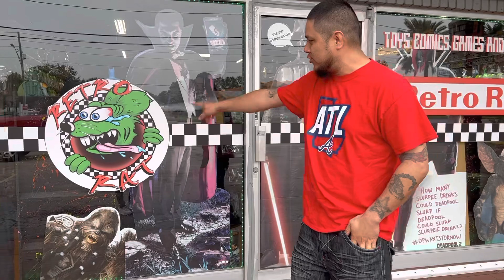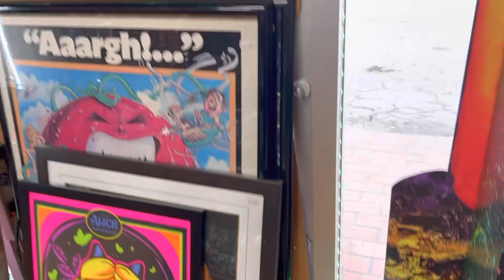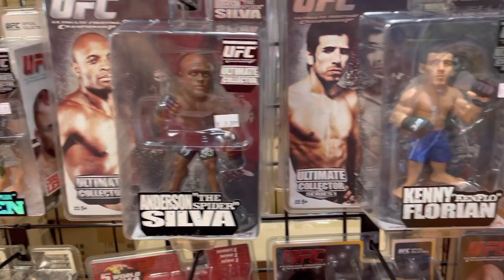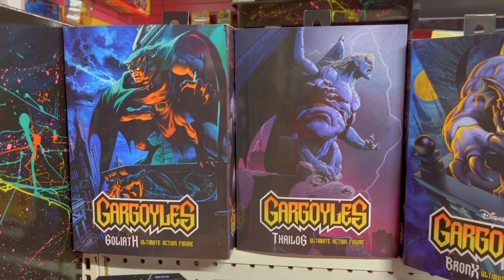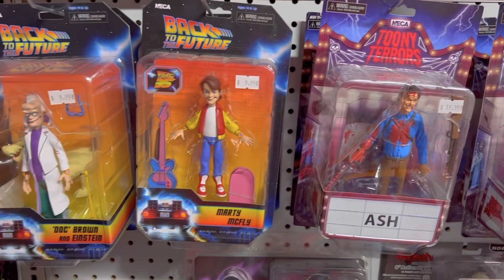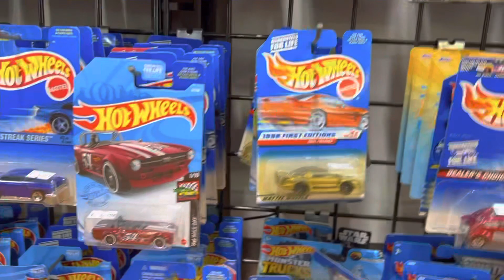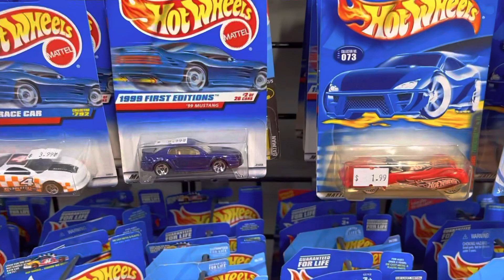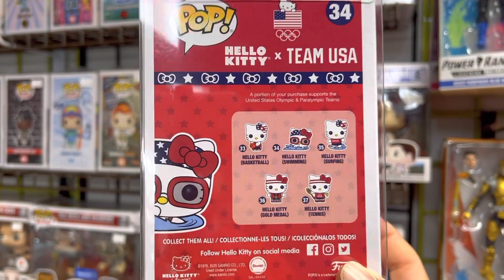VISITAMOS MEGA TIENDA DE COLECCIONABLES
Visitamos esta grandiosa y magnífica tienda de coleccionables en largo Florida.esta tienda tiene todo lo que te puedas imaginar de figuras coleccionables desde Batman,supermán,he-man,masteroftheunivers,funko,funjo pop entre otras más además de contar con hotwheels.te sorprenderá este video con la gran variedad que encontramos también de las tortugas ninja.